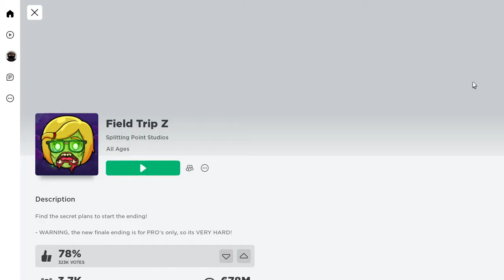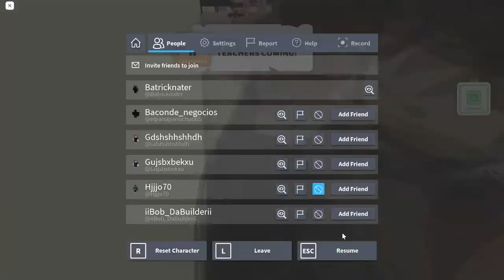field trip z